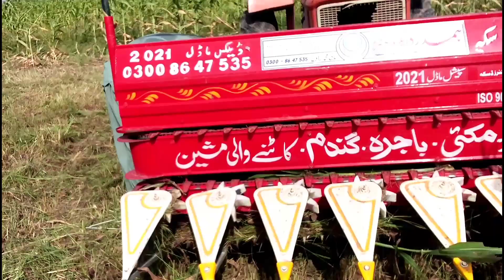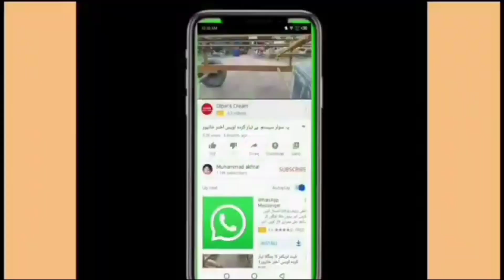corn cutter fiat tractor 480